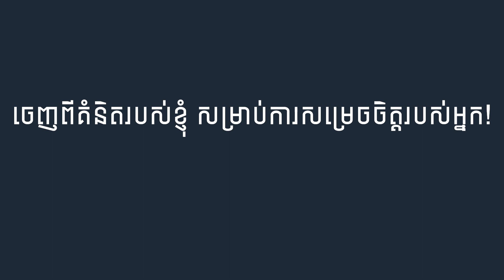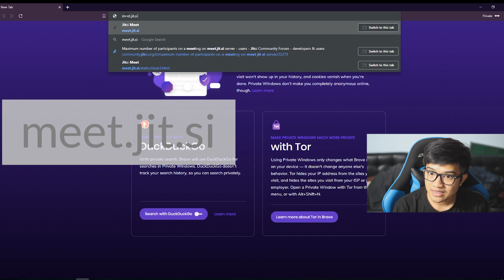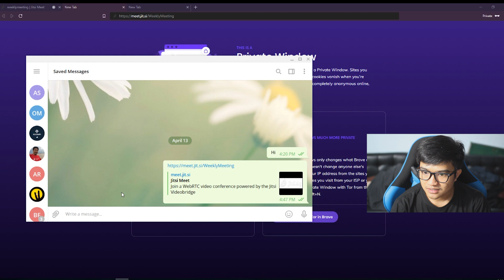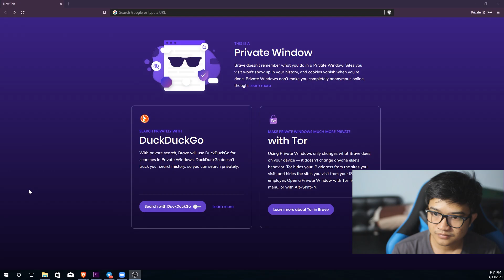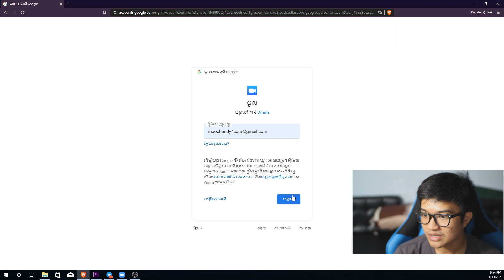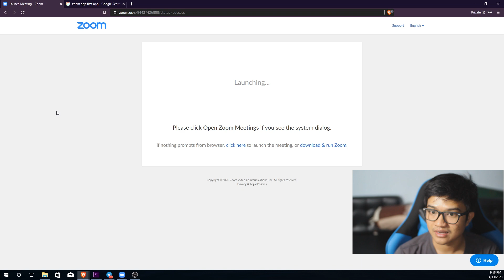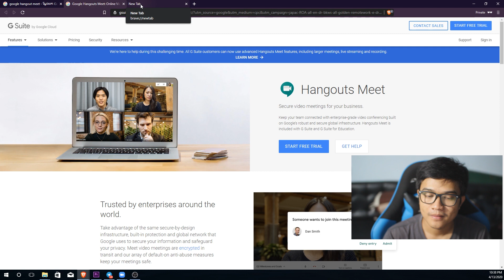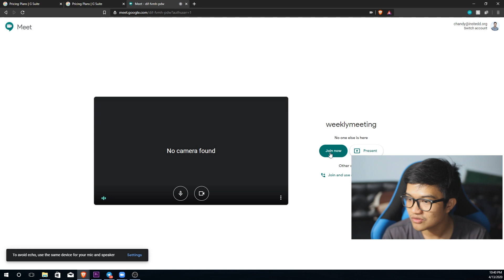៣​វិធីដើម្បីប្រជុំពីផ្ទះ - 3 ways for video conferencing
នេះគឺបីវិធីដែលអាចជួយអោយអ្នកប្រជុំពីផ្ទះមកបាន! អាចចូលមើលទាំងអស់គ្នាបើសិនជាអ្នកចង់ដឹង
This is the 3 ways of online meeting that you simply can use for your remote meeting.

Jitsi: meet.jit.si
Zoom: zoom.us